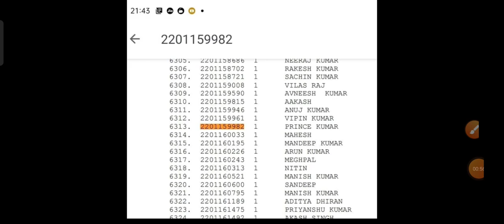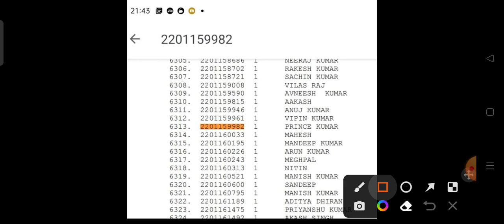SSC GD परीक्षा में पकड़ा गया मुन्नाभाई || बालो में ब्लूटूथ लगा कर रहा था नकल देखे वीडियो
SSC GD 2023 Admit Card | Status Exam City || ssc gd exam date

🥳खुशखबरी SSC GD 2022 के युवायों के लिए परीक्षा तिथि को लेकर बड़ी खुशखबरी आ गई

ssc gd 2022 exam date postponed,
ssc gd 2022 new exam date,
ssc gd 2022 exam date,
ssc gd 2022 exam kab hoga,
ssc gd 2022 exam news,
ssc gd 2022 form correction date,
ssc gd 2022 form date extended,
नही होगी ssc gd की परीक्षा जनवरी में 2022,
ssc gd constable 2022 ka exam kab hoga,
ssc gd ka exam kaise hota he,
ssc gd ka exam kitne number ka hoga,
जनवरी मे नही होगा ssc gd exam,
how to. preparation in ssc gd exam 2022,
ssc gd की परीक्षा तिथि हुई रद्द,
ssc gd 2023 की तैयारी दो महीने मे कैसे करें,
ssc gd 2023 Prapration,
ssc gd 2023 cut off,
ssc gd 2023 vacancy full detail,
how to Prapration ssc gd 2023,
ssc gd 2023 hindi syllabus,
ssc gd 2023 बड़ी खबर,
kaise kare ssc gd 2023 ki taiyari,
कैसे पता करें की ssc gd 2022 का फॉर्म रिजेक्ट हुआ है या नही,
ssc gd 2022 form status,